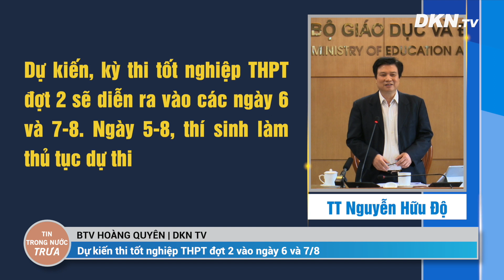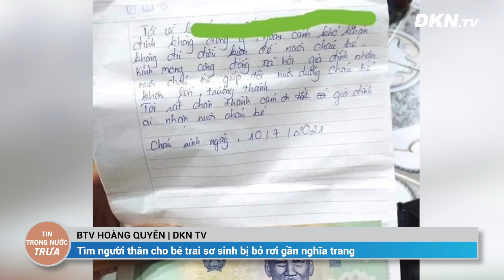Tin trong nước trưa 15/7: Từ TP.HCM thuê xe cứu thương về Bình Định để tránh chốt kiểm tra Covid-19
- Có ca mắc liên quan đến khu công nghiệp, Đà Nẵng cấm tắm biển, hớt tóc...
- Từ TP.HCM thuê xe cứu thương chở về Bình Định để tránh chốt kiểm tra Covid-19
- 1 thí sinh Ninh Thuận dương tính Covid-19 sau 6 ngày thi tốt nghiệp THPT
- TP.HCM phong tỏa 4 khu phố với gần 10.000 dân ở phường 13, quận 10
- 700.000 cành hoa Đà Lạt xuất khẩu sang Úc buộc phải tiêu hủy
- Dự kiến thi tốt nghiệp THPT đợt 2 vào ngày 6 và 7/8
- Tổ chức cho hai người vượt biên với giá 10 triệu đồng
- Tìm người thân cho bé trai sơ sinh bị bỏ rơi gần nghĩa trang